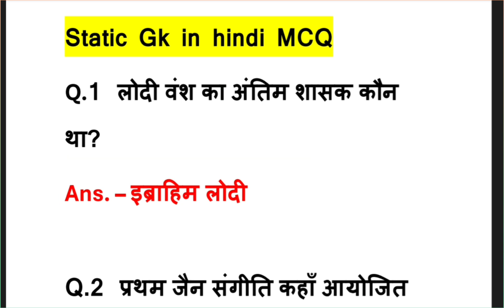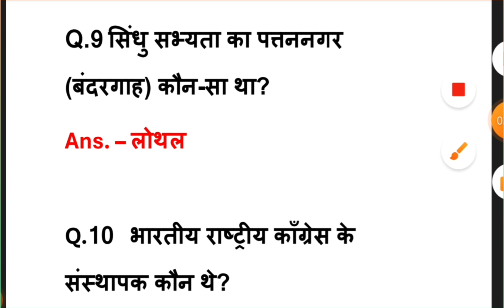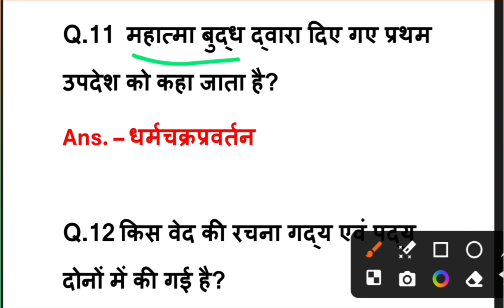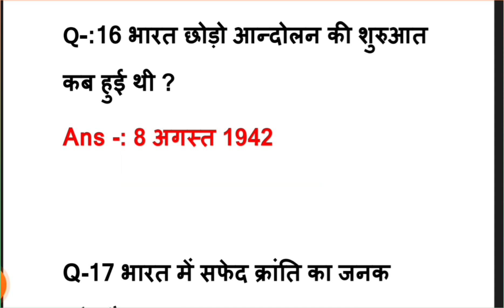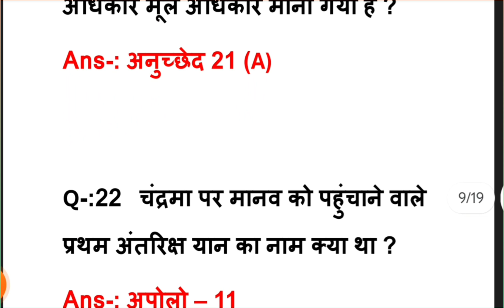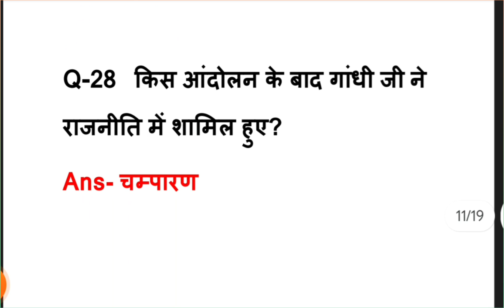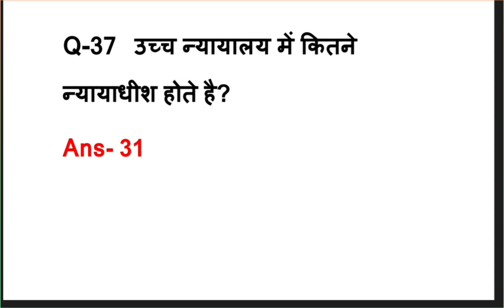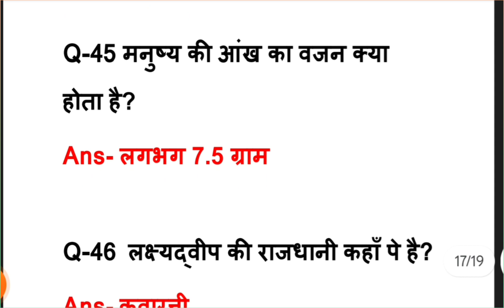Static GK | सामान्य 📚 ज्ञान | Mppsc Pre 2024 | One Liner Static GK | Top 50 Questions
Static Imporatant questions
Static gk Study fire gk
Static Gk Mppsc mains
Mppsc Pre 2024
Mppsc Pre Exam new Update
Mppsc Pre new Syllabus
Mppsc Pre solved paper
Mppsc prelims Exam Date